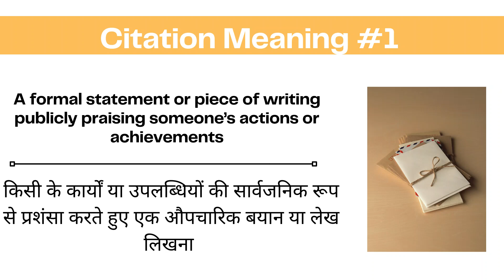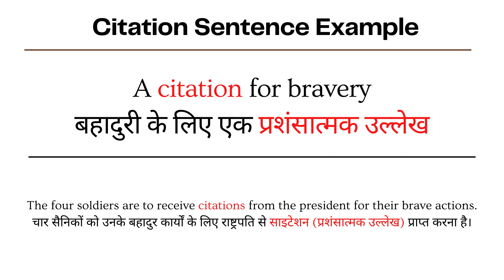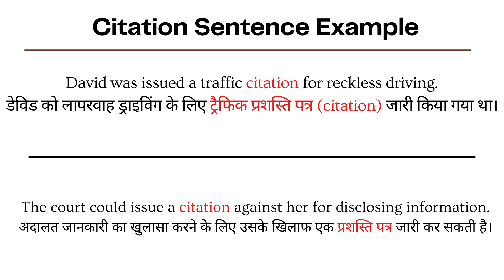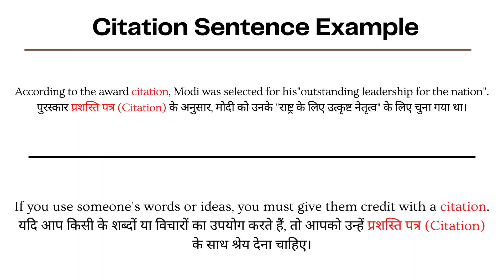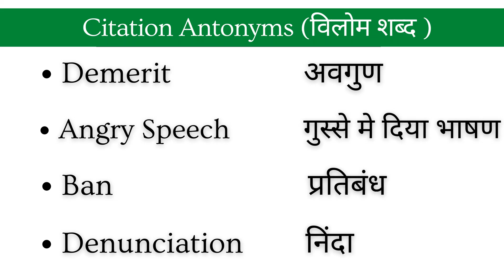Citation Meaning in Hindi | Citation ka sentence me use kaise kare | Sentence Examples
Hello and welcome Viewers to LearnTogether - aaiye aaj ke iss video me jantey hai Citation ka matlab or uski pronunciation video ke end me dekheygey Citation shabdh ka sentence me prayog

Citation Meaning in Hindi Citation sentence examples How to use Citation in Hindi

to simple shabdo me Citation ka matlab hota hai:

उद्धरण
हवाला
अनुलेखन
अवतरण
बुलावा
संदर्भ
सम्मन
प्रशंसात्मक उल्लेख
 प्रशस्ति पत्र
Citation Synonyms (Similar words)
Quotation प्रमाण देना
Reference संदर्भ
Mention उल्लेख
Acknowledgment स्वीकृति

make sentences with Citation
Citation in a sentence
sentence examples with Citation
how to use Citation in a sentence
Citation se sentence